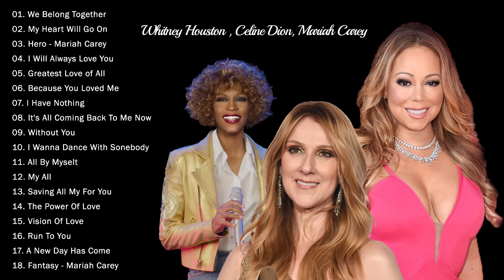Celine Dion, Mariah Carey, Whitney Houston, David Foster, Lionel Richie - Top Divas 2022